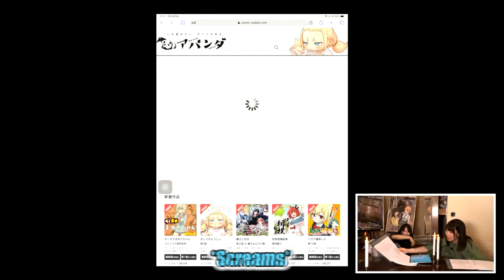Sora Amamiya CRIES like Aqua during a livestream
Sora Amamiya, the voice actress of Aqua and other popular characters, suddenly screams and cries like Aqua during a livestream for Mieruko-chan.

►Patrons: Angelo